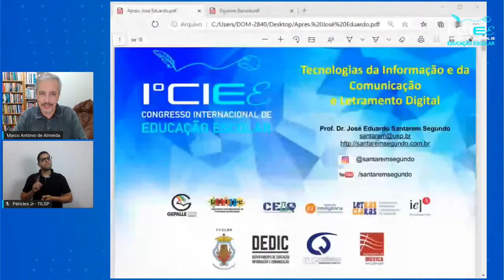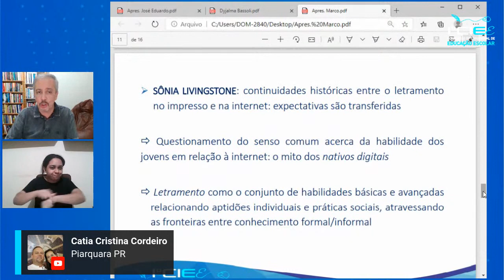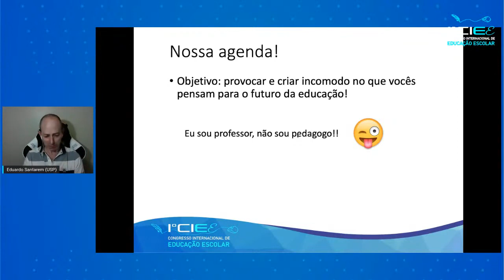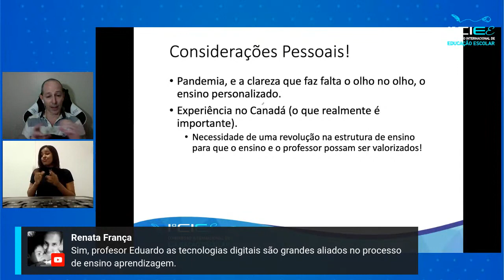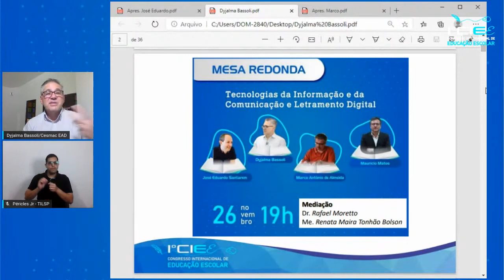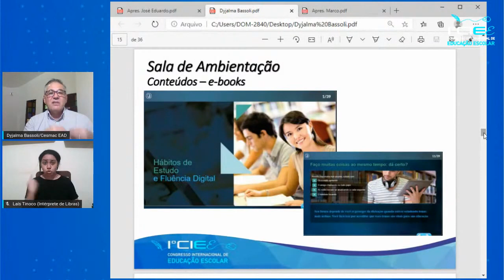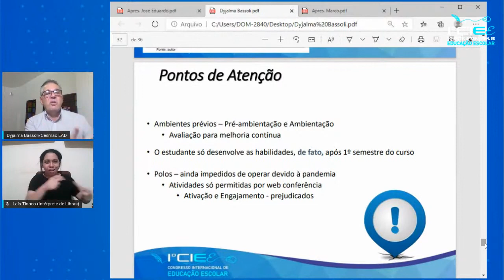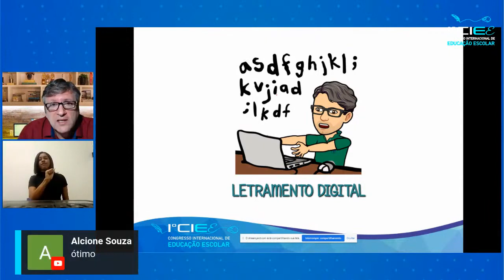Tecnologias da Informática e da Comunicação para a Educação | Letramento Digital